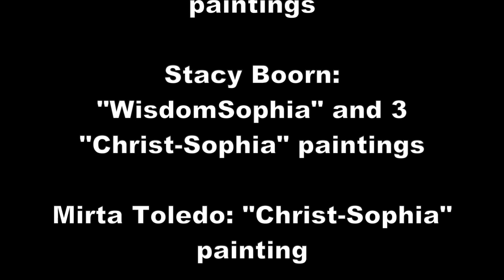"Blessed Sophia" Song Video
Blessed Sophia, Blessed is She,
coming to set us free,
healing our bodies, healing our minds,
healing our spirits.

Video Credits

Lyrics: Katie Ketchum and Jann Aldredge-Clanton

Visual Art:
Katie Ketchum: Hersay book cover and ”Christ-Sophia” paintings
Stacy Boorn: “WisdomSophia” and 3 “Christ-Sophia” paintings
Mirta Toledo: “Christ-Sophia” painting
Elaine Chan-Scherer: “New Year’s Sunset” photo